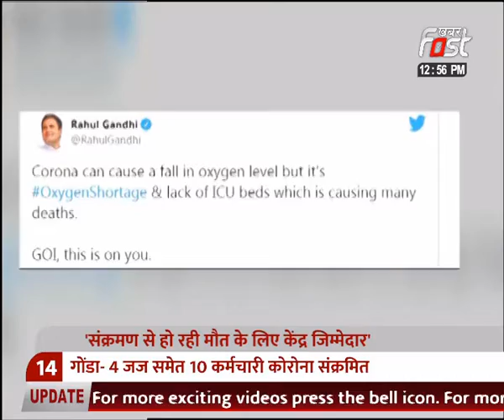संक्रमण से हो रही मौत के लिए केंद्र सरकार जिम्मेदार- राहुल गांधी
देश में ऑक्सीजन आईसीयू बेड की कमी

Khabar Fast News Channel:

खबर फास्ट भारत का हिंदी न्यूsज चैनल है । खबर फास्ट चैनल हरियाणा, हिमाचल प्रदेश, पंजाब, राजस्थान, उत्तर प्रदेश और हर एक राज्य से जुड़ी खबर से रुबरु कराता है । ख़बर फास्ट न्यूणज चैनल राजनीति, मनोरंजन, बॉलीवुड, व्यापार और खेल में नवीनतम समाचारों को शामिल करता है। खबर फास्ट चैनल की लाइव खबरें एवं ताजा ब्रेकिंग अपडेट न्यूज, प्रोग्राम के लिए बने रहिए- टीवी चैनल्स, सोशल मीडिया (YOUTUBE, FACEBOOK, INSTAGRAM,TWITTER AND WEBSITE)